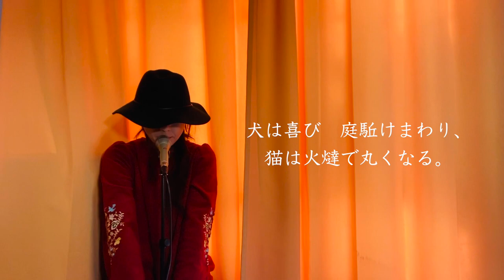雪 Cover by 福原希己江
avenir LLC企画
avenir & 福原希己江とのコラボ動画！
うたいたい曲を毎週金曜日に上げていく「うたってみた」企画
新しいチャンネルでリニューアルしました！

リニューアル第16弾は！！
童謡の雪をカバー

・動画編集　URAKATA chan

・cover配信アルバム「Timeless - I Love Ghibli and you ? -」絶賛発売中

・配信アルバム「はらぺこ天使のうた」絶賛発売中

・配信アルバム「サモワールにて」絶賛発売中